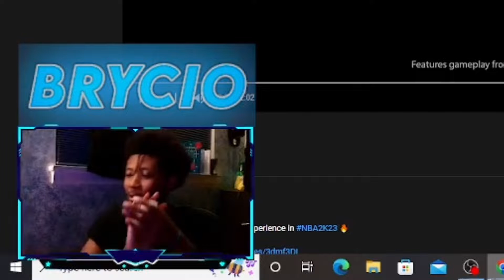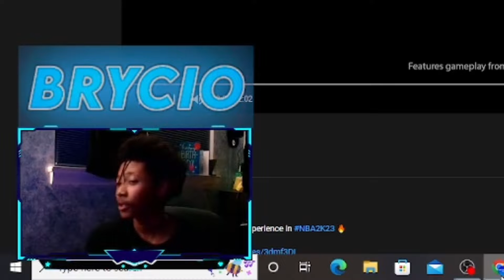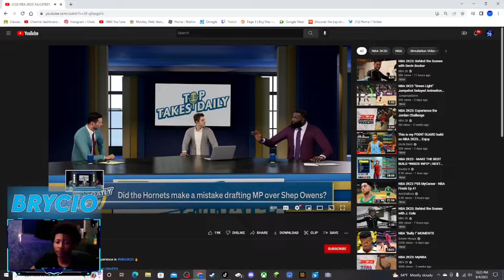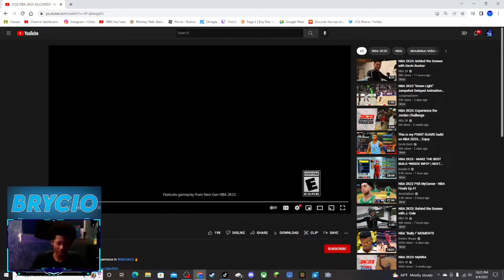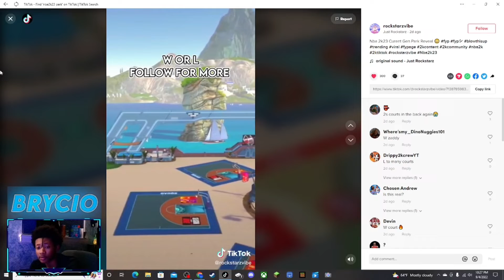REACTING TO “NBA2K23: MYCAREER” BRYCIO SPEAKING HIS LAST THOUGHTS ON 2K23!!!